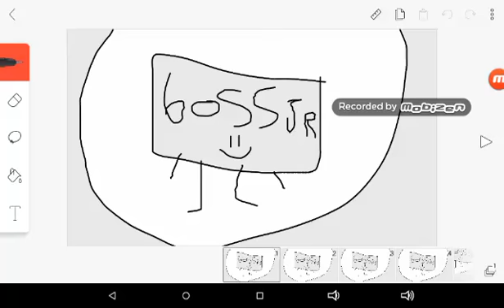bfd p/w/a intro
Soon after bfd p/w/a it w/p dfb right after that it bfb 2. and new teams on a episode when get 64 like bfb the total of battlers 81